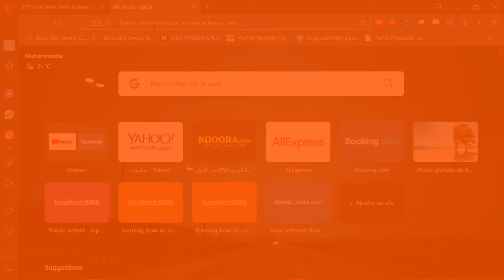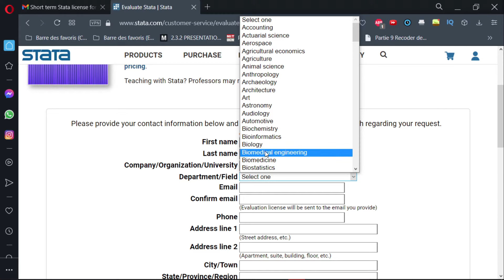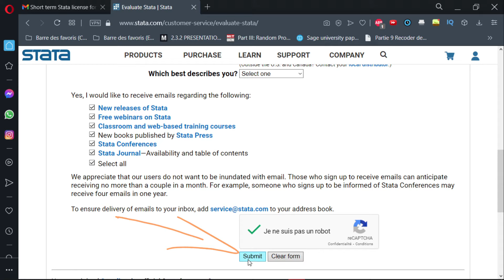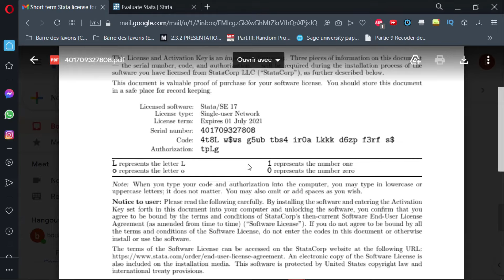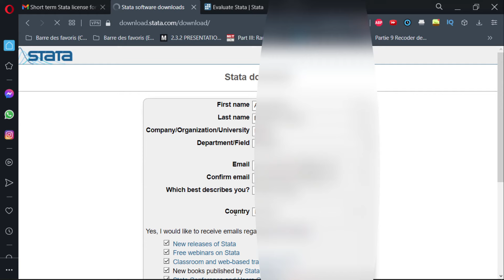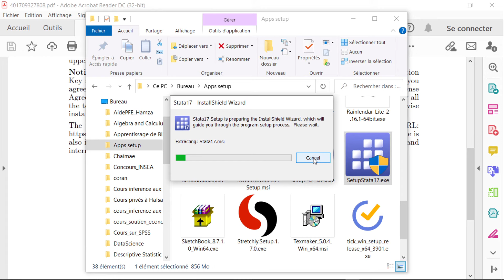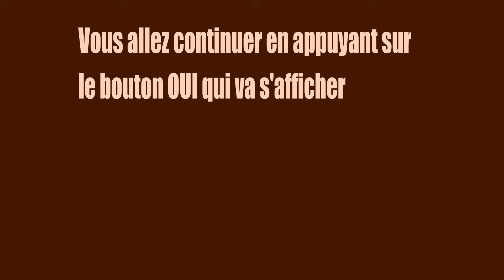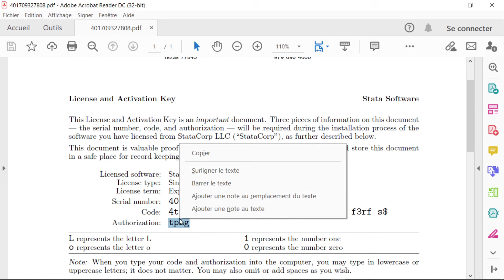Comment Installer gratuitement et légalement la version d'essai gratuit du logiciel Stata???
Dans ce tutoriel je vais vous montrer étape par étape comment installer la version d'essai gratuit du logiciel Stata.

Vous pouvez aussi télécharger la version d'essai du logiciel SPSS ici :

Comment télécharger et installer le logiciel SPSS ? ICI

# Vous pouvez apprendre le logiciel SPSS à l'aide de cette série de cours suivante :